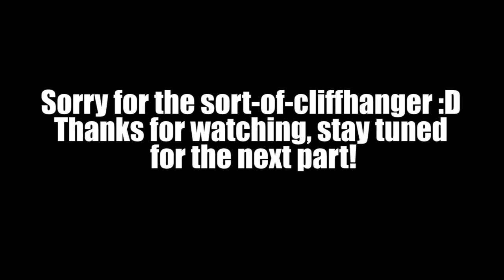Witcher 3 [Blood and Wine DLC] Part 11: New Gear and Vampire Madness!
soo I'm in love with the Manticore gear BUT we also have to do something with Regis that I feel is VERY MORALLY GRAY ;-;